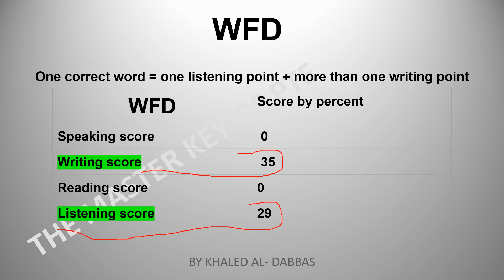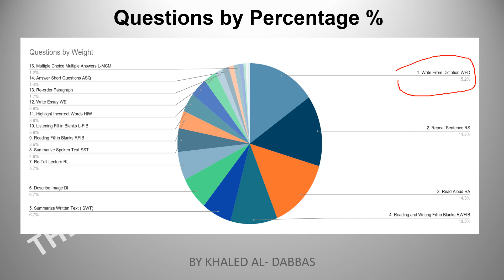PTE score distribution Write From Dictation WFD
This video explains the score distribution of the Write From Dictation WFD  question in PTE exam, and how it contributes to the score. it is important to know the weight of each question so you can pay attention to the most important questions while preparing for the exam.